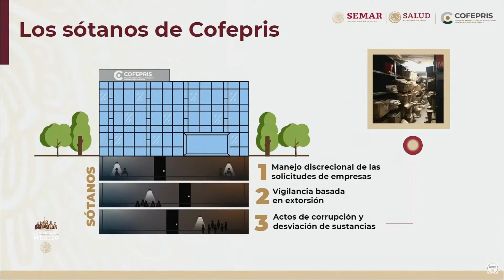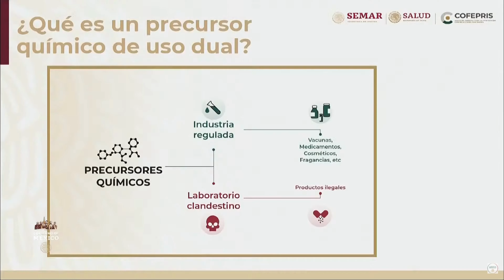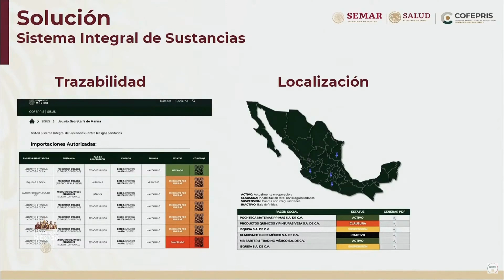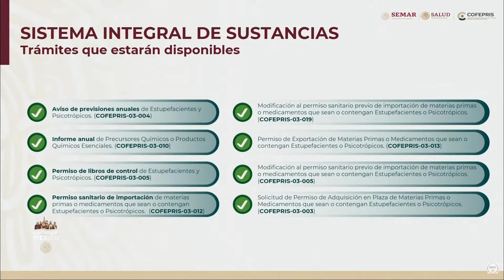Cofepris y Secretaría de Marina regulan sustancias controladas de forma ágil y transparente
a Comisión Federal para la Protección contra Riesgos Sanitarios (Cofepris) y la Secretaría de Marina (Semar) presentaron hoy, durante la conferencia matutina encabezada por el presidente de la República, Andres Manuel López Obrador, la plataforma digital Sistema Integral de Sustancias.